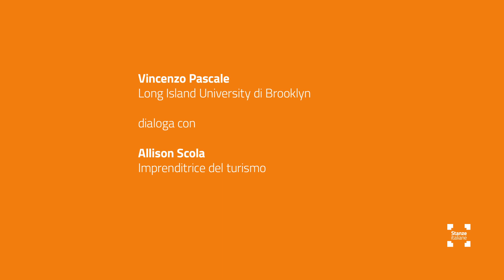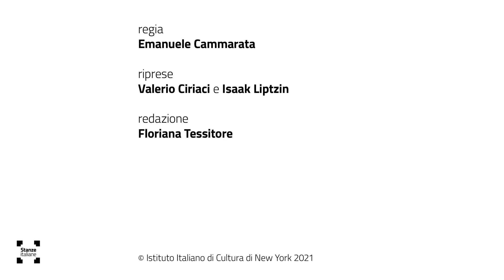Storie di New York n. 3 | Allison Scola - Stanze italiane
Vincenzo Pascale, Long Island University di Brooklyn, dialoga con Allison Scola, imprenditrice del turismo

Vincenzo Pascale, Long Island University of Brooklyn,  in conversation with Allison Scola, tourism entrepreneur